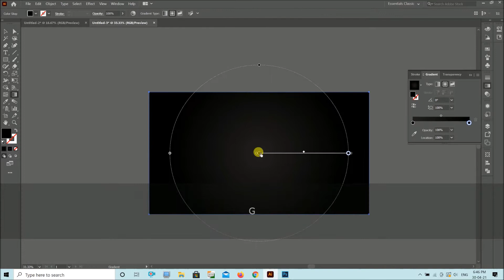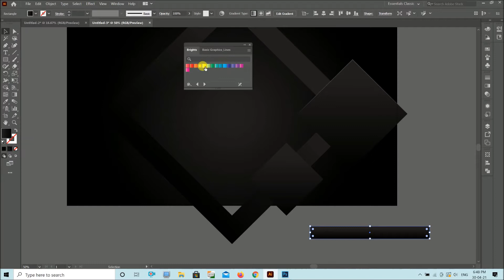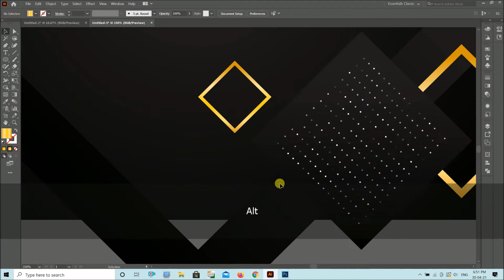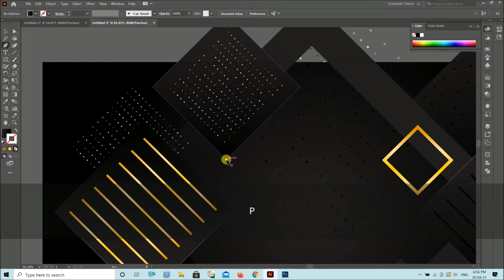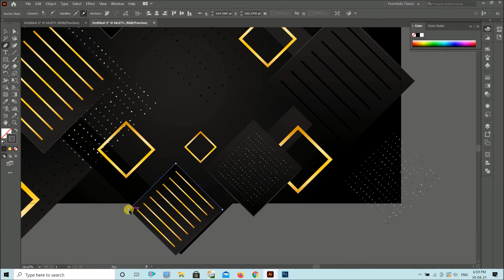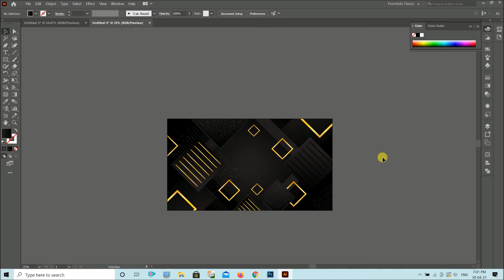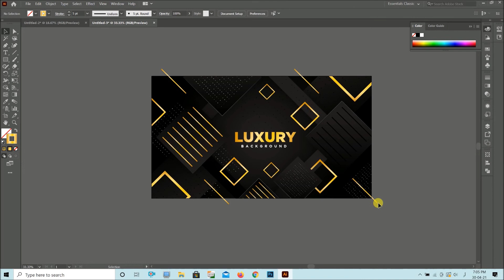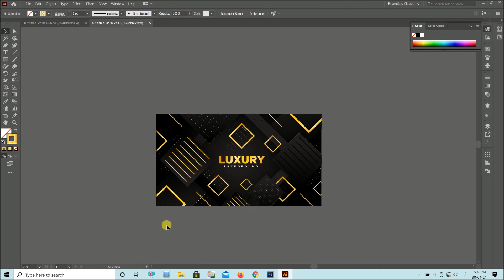Luxury Background With White Glitter | Adobe Illustrator Tutorial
These adobe illustrator tutorials have been uploaded by PERFECT PIXEL. Hope you like the enjoyable learning. In this tutorial, I'll show you How I Design a Luxury Background using Adobe Illustrator. I'm still learning to make these videos more understandable and easy to follow through. If you have any questions or feedback on how I can make these tutorials easier to follow, I'm very open to any suggestions.

All designs or design styles published on this channel are not permitted for sale or publication on the website. More precisely this channel shows tutorials on how to create designs or templates for those of you who want to learn techniques in Illustrator/photoshop.